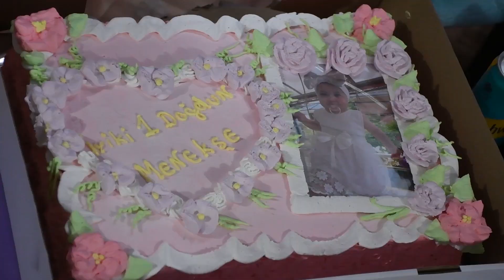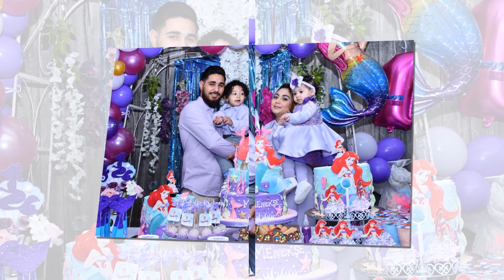Dogunu Kutlu olsun Menkese